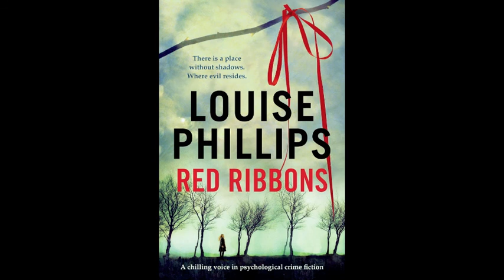Red Ribbons Preview Book Trailer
Red Ribbons by Louise Phillips
Published by Hachette Ireland

Trailer Edited by Jennifer Phillips